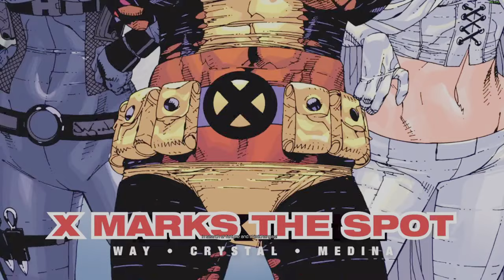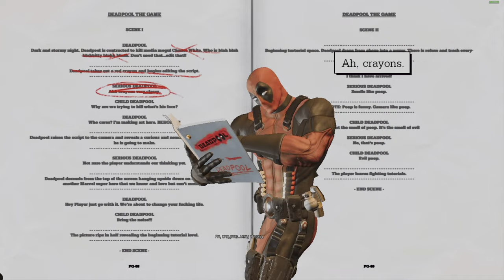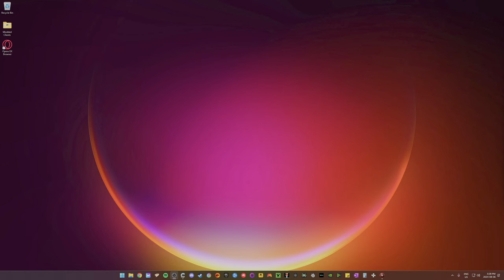Deadpool | Episode 1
I hope you all enjoyed and I shall see ya ladies and lads in the next stream! If you enjoy all of the game series' that I've played and uploaded on my channel throughout the years including all of the current games that I've been playing and uploading then, why not...